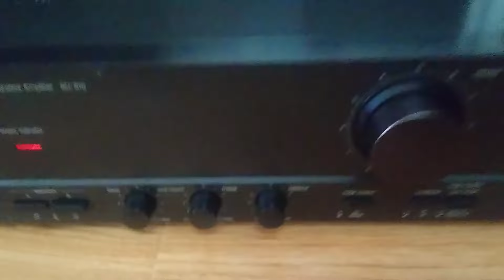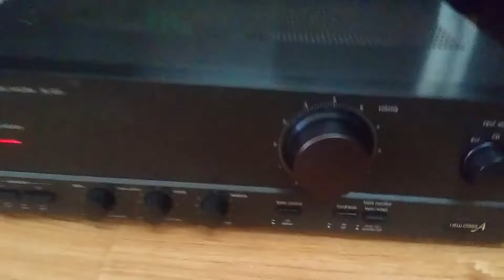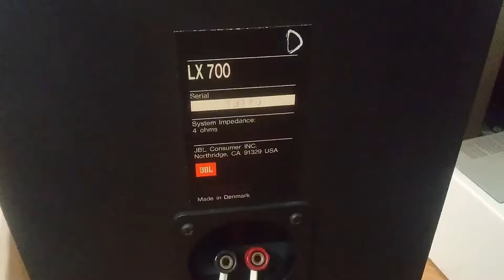Loa Mỹ JBL 700 - 0941 891 914